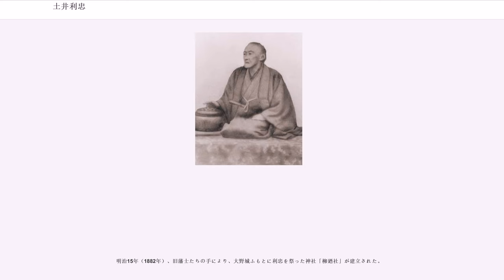土井利忠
土井 利忠（どい としただ、文化8年4月3日（1811年5月24日） - 明治元年12月3日（1869年1月15日））は、越前国大野藩の第7代藩主。利房系土井家7代。官位官職は従五位下、能登守。没後従三位を贈られる。第5代藩主土井利義の長男。母は岡部長備の娘。正室は戸沢正胤の娘。継室は戸田氏庸の娘。子は土井利恒（三男）。号は欽斉。

藩政改革、教育制度整備、軍制改革などで大きな実績を挙げ、樺太開拓を目指すなどスケールの大きい名君といわれる。

父・利義が隠居して養子利器に家督を譲った後に江戸藩邸で生まれた。幼名は錦橘。文政元年（1818年）、8歳で元服して利忠を名乗った直後、利器が病に伏したため急養子となり、利器の没後に家督を相続した。ただし、幼少ということで、19歳まで江戸藩邸で育った。

利忠がはじめて大野へ入部したのは文政12年（1829年）7月9日であった。幕末はいずれの藩も同じであったが、大野藩も莫大な財政赤字を抱え、減知減給が恒常的に行われていた。利忠は早速翌年に「寅年御国産之御仕法」と後年呼ばれる倹約及び地場産品奨励の命令を出し、現在で言う保護貿易政策をとった。続いて天保3年（1832年）5月に領内の面谷鉱山を藩直営に切り替えた。ただし、これらの政策はすぐには効果が発揮されず、藩財政のみならず藩士一般の窮迫も改善のめどが立たなかった。

天保13年（1842年）4月27日、利忠は自筆をもって「更始の令」を発布した。その内容は、
というもので、城内書院に集められてこの令の読み上げを聞いた家臣一同は感涙に咽んだという。その後、利忠は国許にいるときも江戸に参勤しているときも、自筆の命令により改革を進めていくこととなる。

続いて利忠は人材の登用を行い、内山七郎右衛門良休と内山隆佐良隆の兄弟を抜擢した。兄の良休は勝手方一向奉行となって財政の総責任者となり、弟の隆佐は教育や軍制の方面で大いに活躍することとなる。財政再建で威力を発揮したのは、直営となった面谷鉱山であった。年間10万貫の銅を産出したといわれている。

天保14年（1843年）7月、利忠は学問所創設を命じ、明倫館と名づけられて弘化元年（1844年）4月に開校した。学問は朱子学を柱としたが、他の学派の議論も認め、また医学の修行も取り入れるなど工夫を凝らした。のちには蘭学も取り入れて洋学館を設立し、大坂の適塾塾頭を務めた伊藤慎蔵を招いた講義も行うなど力を入れたため、全国から生徒が集まるようになった。

利忠は藩の軍制に高島流砲術を導入し、弘化2年（1845年）3月に大砲1門を鋳造させ、早打ち調練などを盛んにやらせたためこれも評判となり、他藩からの入門希望が多数寄せられるようになった。嘉永6年（1853年）のペリー来航後は、内山隆佐を軍師に任命し、弓槍から銃砲へと、洋式軍隊への転換を図った。また、内山隆佐に大砲の鋳造を命じ完成させた。安政元年（1854年）3月に大がかりな洋式訓練を行い、諸藩の評判となった。

勝手方一向奉行の内山良休は、大野藩の地場産品を藩直営商店を通じて売り出すことを考案し、安政2年（1855年）5月に大坂大野屋を開業した。以降、箱館、岐阜、名古屋、越前各地などに大野屋を開いた。商品取引のほかに金融業もこなしていたという。

安政2年（1855年）、幕府はロシアの南下政策に危機感を強め、全国の藩に北方警備のため蝦夷地開拓の募集を行った。内山隆佐は利忠以下藩論をまとめて応募し、自ら探検調査団を率いて渡島半島を調査した。蝦夷地開拓は結局大野藩へは下命されなかったが、大野藩はあきらめずに今度は北蝦夷地（樺太）開拓の許可を求めた。安政5年（1858年）、幕府は利忠に北蝦夷地西浦の警固と開拓を命じた。大野藩準領ウショロ場所である。これには船が必要ということで、建造したのが藩船大野丸であった。大野丸は長さ23m、幅7m、2本マストの帆船で、この年7月に進水し、敦賀湾を拠点として北方貿易及び警備兵運送に従事した。

ただし、北蝦夷地開拓は北緯50度まで行ったものの、予想に反して利益が出ず、開拓は行き詰まった。幕府は利忠に対し、北蝦夷地を大野藩領に準ずるものとし、大野藩の江戸城内御用を免じるなどの方策を講じて援助した。幕府は北蝦夷地の警固をそれほど重視していたのである。しかし、元治元年（1864年）内山隆佐の死と大野丸の遭難沈没が重なって開拓は頓挫し、明治元年（1868年）に...